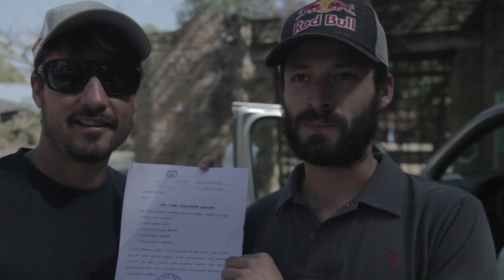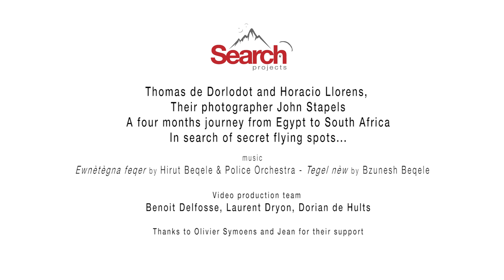Paragliding | SEARCH Projects : Ethiopian Rhapsody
SEARCH PROJECTS in Africa

Thomas de Dorlodot and Horacio Llorens,
Their photographer John Stapels
A four months journey from Egypt to South Africa
In search of secret flying spots...

Episode 3 : Ethiopia